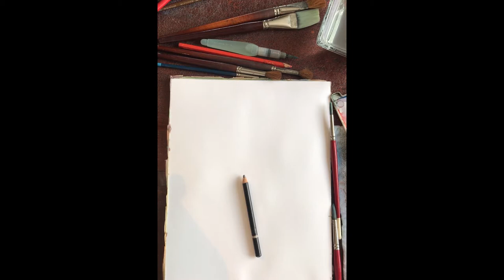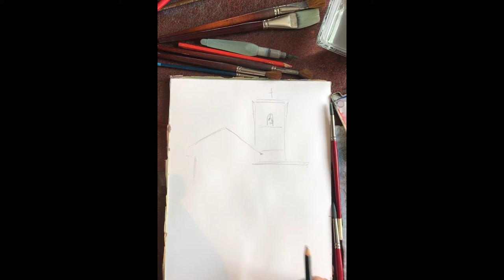TE ENSEÑO A PINTAR UNA CASA EN ACUARELA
Este es el material que vas a necesitar :
* Lápiz HB para trazar ( de preferencia)
* Borrador de migajón.
* Estuche de acuarelas
* Pincel para acuarela redondo: mediano, grueso y delgado.
* 1 vaso son agua
* 1 trapito para secar tu pincel
* Cuaderno para acuarela tamaño y marca de tu preferencia.